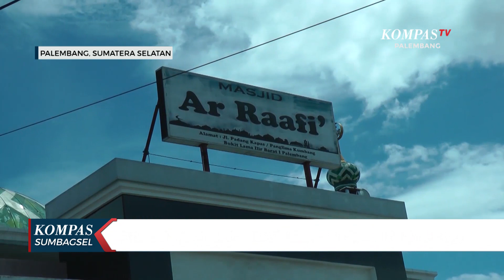Sedang Salat Tarawih Motor Hilang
PALEMBANG, KOMPAS.TV - Sepeda motor jemaah shalat tarawih di Palembang jadi sasaran pencuri.

Sepeda motor jemaah shalat tarawih di masjid Ar Raafi, jalan Padang Kapas, kelurahan Bukit Lama, Ilir Barat I Palembang, raib dibawa pencuri Jumat (07/04) malam silam.

Korban atau pemilik motor menduga, pelaku menggunakan kunci T untuk merusak kunci sepeda motornya.

Saat itu sepeda motor terparkir dengan sepeda motor jemaah lainnya, yang juga hampir dibawa pelaku namun tak sempat karena shalat tarawih hampir selesai.

Ditengarai pelaku merupakan warga disekitar lokasi. Sebelumnya pencurian sepeda motor juga pernah terjadi, pelakunya juga memanfaatkan jemaah yang shalat dan situasi sekitar sepi.

Pencurian yang menimpa korban, telah dilaporkan ke kepolisian setempat.